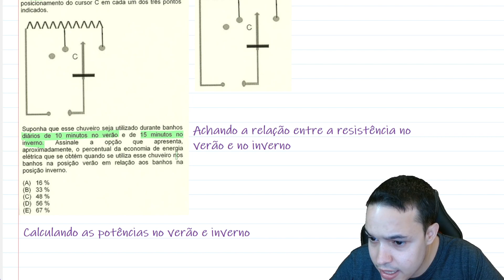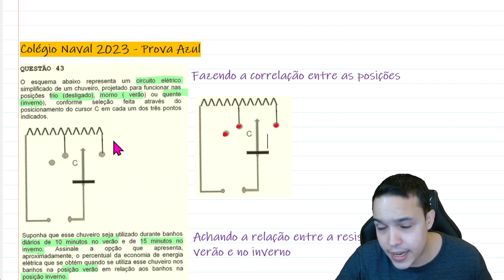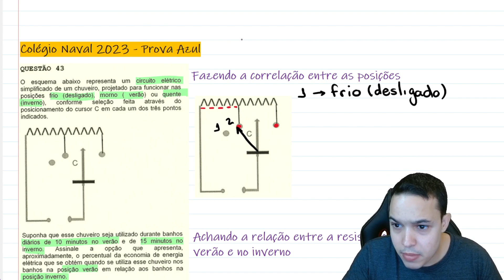Colégio Naval 2023 - O esquema abaixo representa um circuito elétrico simplificado de um chuveiro,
O esquema abaixo representa um circuito elétrico simplificado de um chuveiro, projetado para funcionar nas posições frio (desligado), morno ( verão) ou quente (inverno), —conforme seleção feita através do
posicionamento do cursor C em cada um dos três pontos indicados.

Suponha que esse chuveiro seja utilizado durante banhos diários de 10 minutos no verão e de 15 minutos no inverno. Assinale a opção que  apresenta, aproximadamente, o percentual da economia de energia
elétrica que se obtém quando se utiliza esse chuveiro nos banhos na posição verão em relação aos banhos na posição inverno.

Acesse meu material gratuito e minhas outras redes.